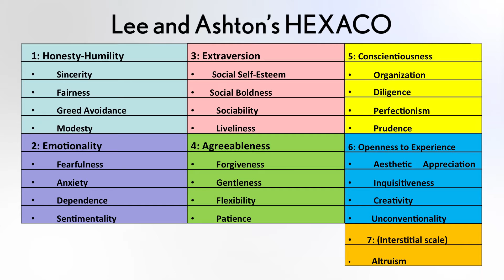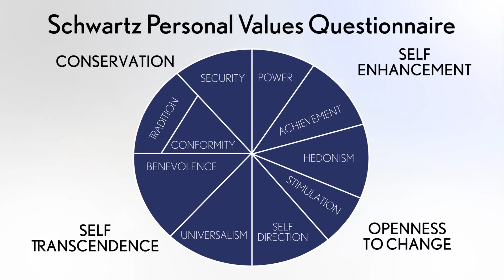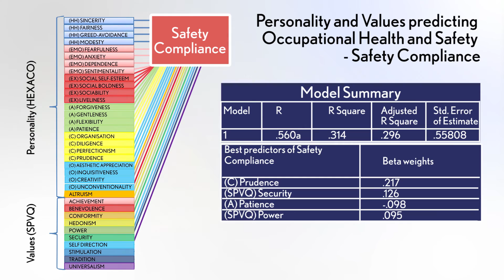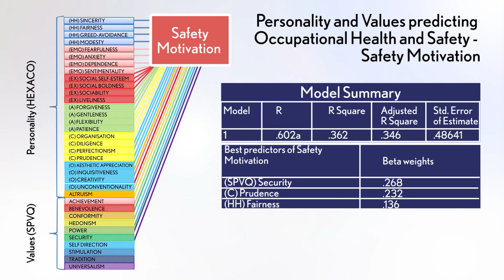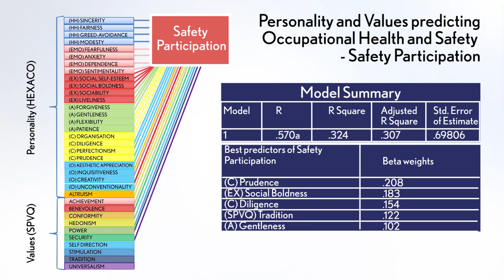Predicting OH&S Safety Behaviours in the Workplace from Personality & Values (HEXACO & Schwartz)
We show how you can predict safety behaviours with 37% accuracy by measuring people’s personality and values.

We looked at both the HEXACO Personality measures and the Schwartz Personal Values results in over 1400 people, and compared that to their safety behaviour profiles.

We found three key characteristics, across personality and values, that when combined, predict Occupational Health and Safety behaviour with 37% accuracy.

0:00 Predicting occupational health and safety
0:18 HEAXCO Personality assessment model
0:49 Schwartz Personal Values Questionnaire
1:15 Difference between personality and values
1:38 Using personality & values to predict safety
2:11 Our research study of over 1400 people
3:18 Safety compliance factors
4:43 Safety motivation factors
5:33 Safety participation factors
6:28 A combined safety behaviour predictor
6:57 Reducing safety risk by 37%

# To learn more about SACS and our organisational psychology services:
1) View a list of our upcoming workshops and presentations to help you optimise your workforce:

3) Send through any questions you have about organisational psychology and your business:

Note: Any comments that don't add to the discussion will be removed.